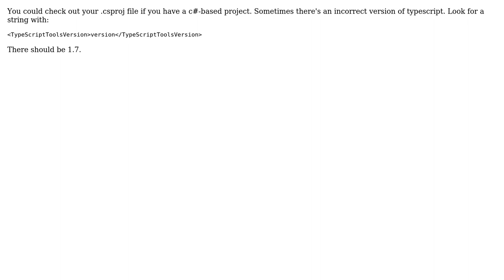TypeScript compiling fine, but still getting intellisense errors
With thanks & praise to God, and with thanks to the many people who have made this project possible! You are responsible for your own actions.